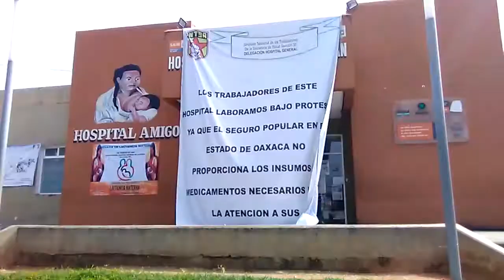A “medias” levantan paro de salud en la Cuenca